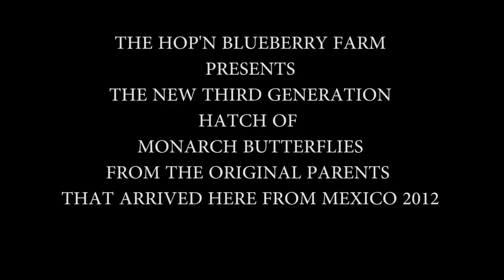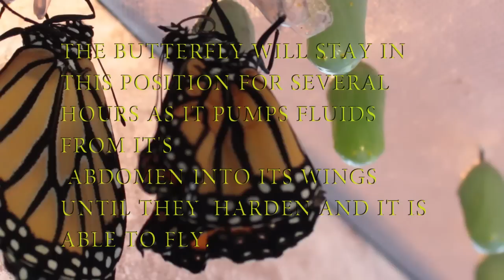Monarch Hatch Movie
The whole process just takes 1.5 minutes to complete.  This was sped up a little and condensed in some parts.  The butterfly will remain motionless for hours to let the wings fully harden enough for flight